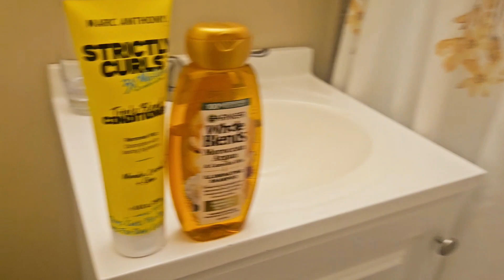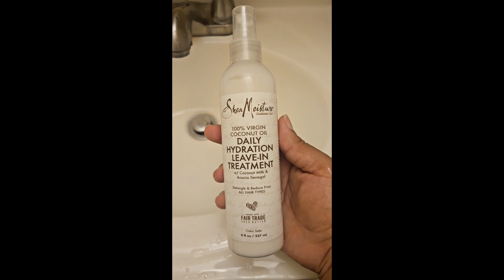Fall Night time routine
Night time routine, vacuuming the office, relaxing

Lo Que Siento Por Ti by Caro Luna
This Autumn Rain by Adelyn Paik